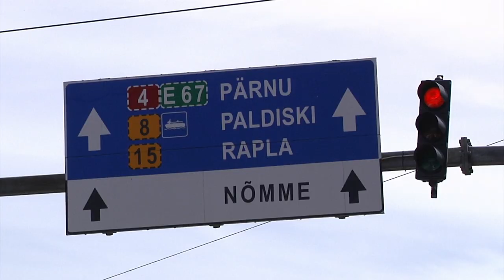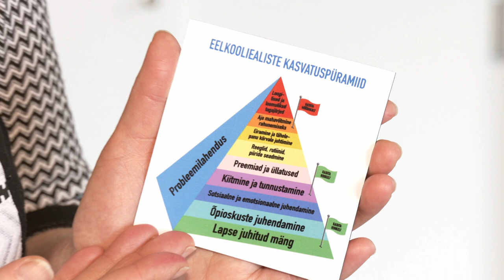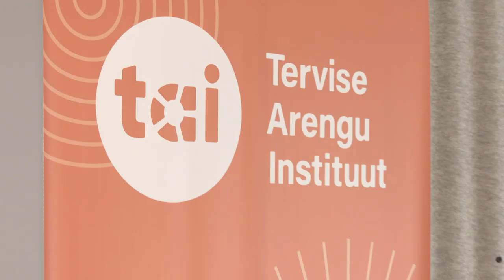17.05.2022 - Tallinna uudised